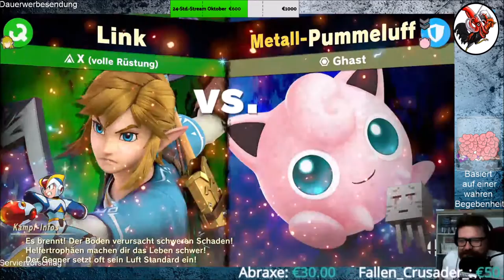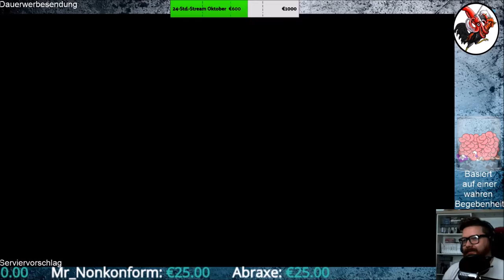Smash Craft #02 Minecraft´s Geister